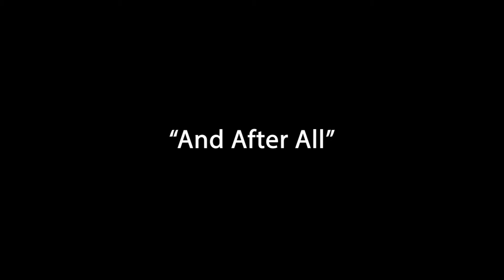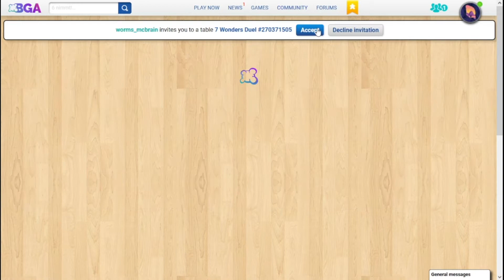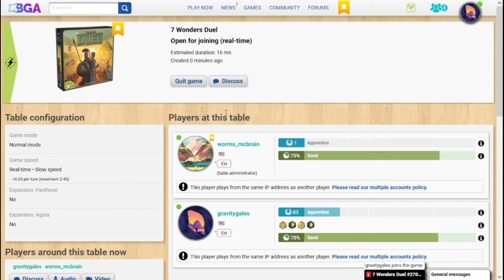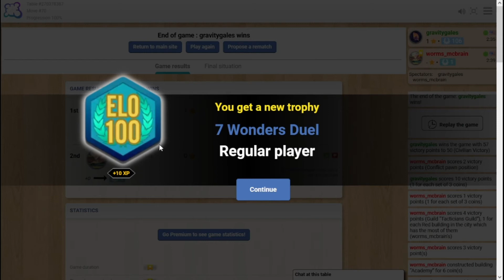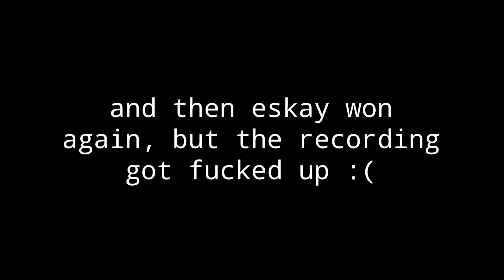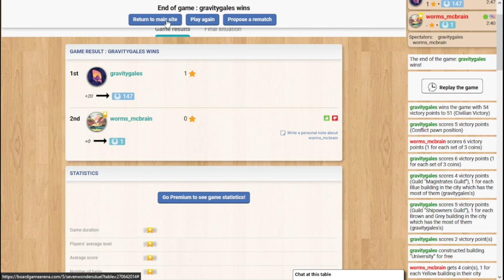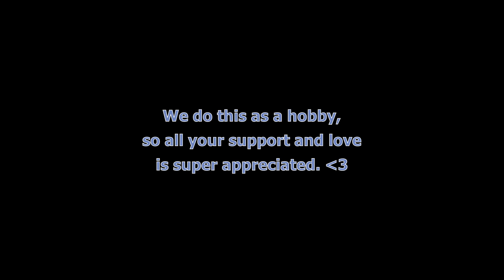Two Queers Play! May 2022 Patreon Potpourri: And After All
Hope you've had a good May! This month, Vivian wanted to show off a new board game she's been playing online called 7 Wonders. Turns out, that game isn't designed for two people--but 7 Wonders Duel is! How much different could they be, anyway?